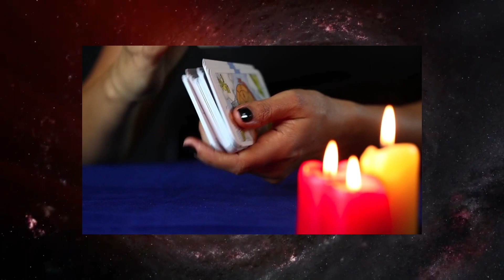Waage ♎️❗️UNERWARTET! EIN GESCHENK FÜR DICH! 🎁 Horoskop - 24.August 2023 waage tarot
Waage Horoskop für August und September  2023, Entdecke deine Zukunft mit meinem täglichen Horoskop, das Zeichen Waage In der Liebe, Arbeit und Gesundheit.